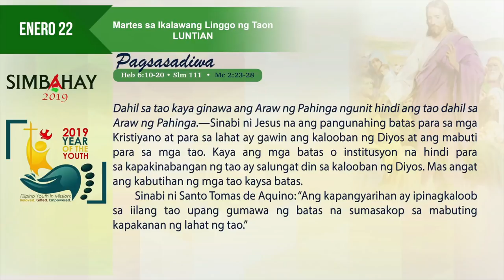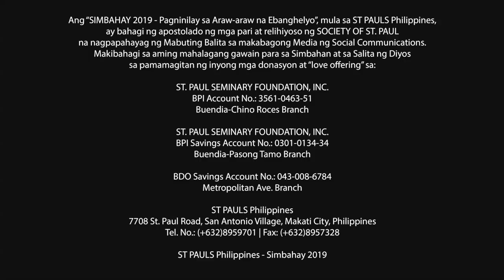Simbahay I Martes ng Ikalawang Linggo sa Karaniwang Panahon I Enero 22, 2019